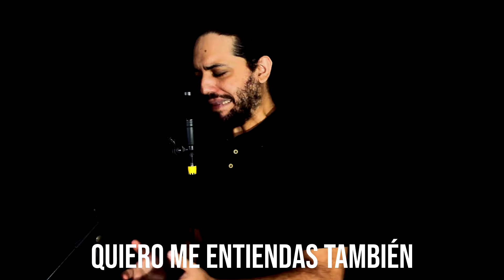RAMMSTEIN: Ich Will | Cantada en ESPAÑOL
🙏 Si gustas apoyar directamente a mi canal lo puedes hacer en los siguientes enlaces:

👉¿Quieres escuchar una canción al estilo de Autumn's Midnight?